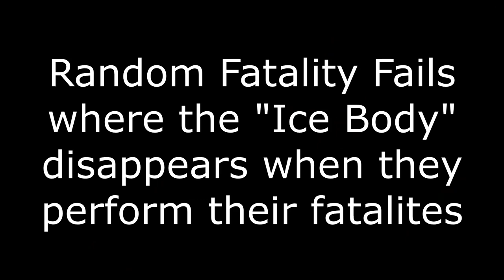Mortal Kombat 9 - All Characters Perform Their Fatalities With Their Icy Bodies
They are too cool to do these fatalities.

Alternate Title: MK9 - All characters perform their fatalities, but their bodies are made of ice

I use Ermaccer's MK9 Hook Mod [PC Only] to make this video possible:

Yes, This is a reupload